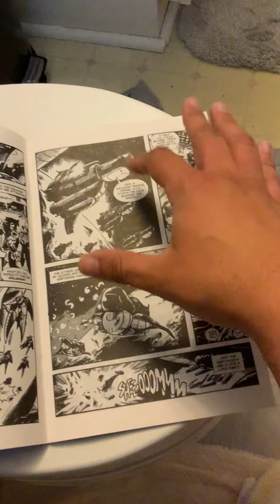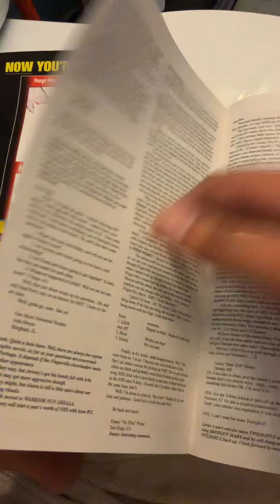Ninja high school 47